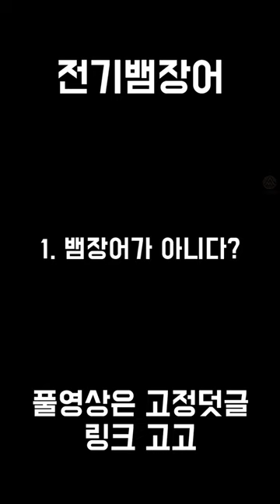전기 뱀장어로 애플워치 충전이 가능할까??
전기를 내뿜는 뱀장어!
과연 애플워치 충전이 가능할까???

[ANIMALLOGY]  - 'MYSTERY STORY'
신기하고 재밌고 궁금한 생물 이야기들을 소개하는 채널입니다.